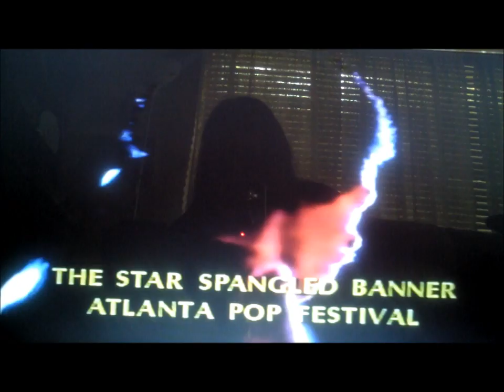One Rainy Wish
Peter Rosenthal creates Hendrix painting. Vince tributes Mitch Nole and Jimi.